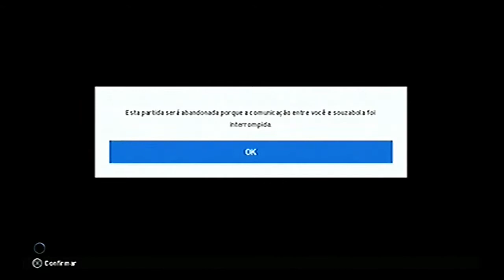O CARA NÃO SABE JOGAR E QUITOU! - PES 2017 ONLINE